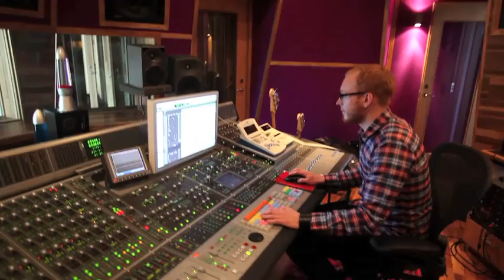SABATON - Studio Session #8 (OFFICIAL BEHIND THE SCENES)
Official behind the scenes with SABATON in the studio.

The final touch in the mixing process.

Fredrik Nordström & his assistant Andy makes the small final adjustments to the sound!